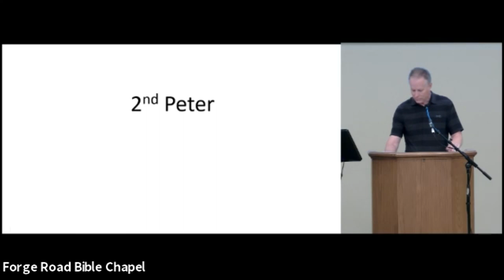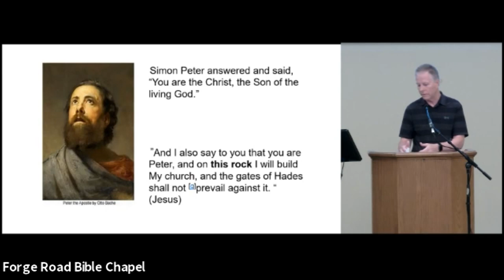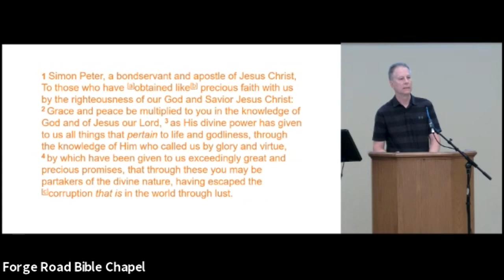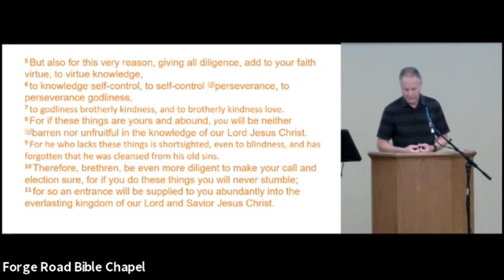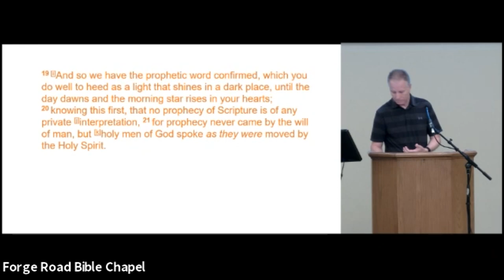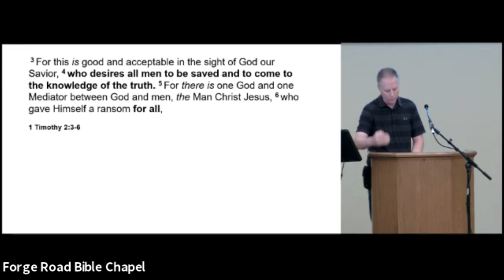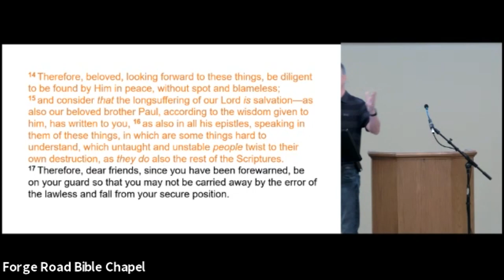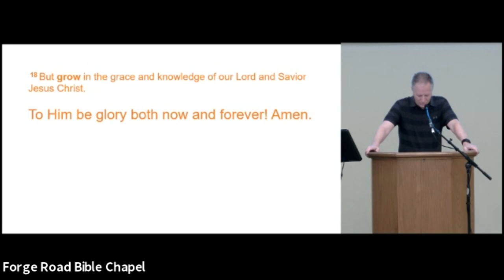2 Peter: Adding Faith to Love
06/28/2020 - Mark Francis